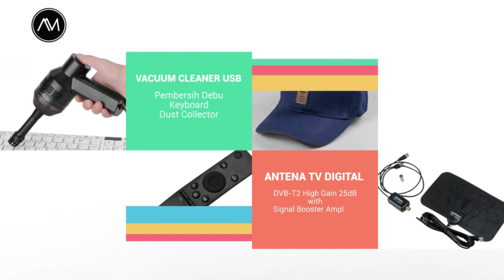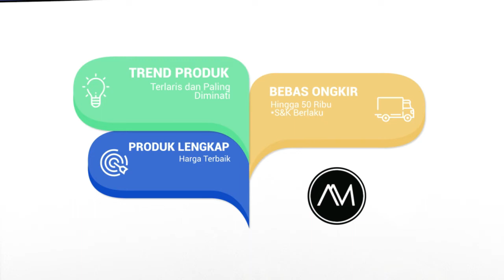Tas Ransel Pria Multifungsi Guanhua Mountaineering 35L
Guanhua Tas Ransel Mountaineering 35 L

Bagi Anda yang sedang mencari tas ransel dengan kualitas bagus dan harga terjangkau, tas ini bisa jadi pilihan Anda. Dibekali dengan fitur tahan air dan material yang kuat membuatnya cocok untuk membawa banyak barang. Dipadu dengan desain bergaya militer membuatnya tampil keren dan trendi. Dengan slot penyimpanan yang cukup luas, tas ransel ini sangat cocok digunakan untuk kegiatan sehari-hari seperti sekolah atau kuliah.

FITUR
Tahan Air
Anda tak perlu direpotkan dengan raincover bag, saat hujan tiba. Tas ini menggunakan bahan nilon dan polyester yang dilengkapi fitur tahan air atau waterproof, sehingga dapat melindungi bagian dalam tas Anda, terutama saat Anda menyimpan barang-barang gadget seperti laptop, kamera, dan smartphone.

Material Berkualitas
Dengan menggunakan bahan nilon dan polyester pada bagian liningnya membuat tas ini menjadi kuat untuk menampung berbagai barang yang Anda bawa. Tas ini tak mudah robek oleh pisau dan benda tajam lainnya sehingga pencuri tidak mudah mengambil barang berharga Anda. Memiliki daya tahan yang tinggi dan tahan terhadap berbagai kondisi cuaca sehingga cocok untuk menemani keseharian Anda di sekolah.

Banyak Slot
Selain memiliki kompartemen utama yang cukup besar, tas ransel ini dilengkapi dengan banyak slot yang bisa Anda gunakan untuk menyimpan barang-barang kecil seperti peralatan tulis, botol air minum, maupun gadget smartphone dan tablet.

Nyaman dan Ergonomis
Tas ransel ini sangat nyaman saat Anda menggunakannya dalam jangka waktu yang lama. Sirkulasi udara yang mengalir di sela-sela bodi tas, juga akan mengurangi hawa panas dan gerah di punggung Anda saat mengenakan tas ini.

Material Nilon dan Polyester
Dimension Sekitar 32 x 22 x 50 cm
Others Isi: 35 Liter

Terimakasih